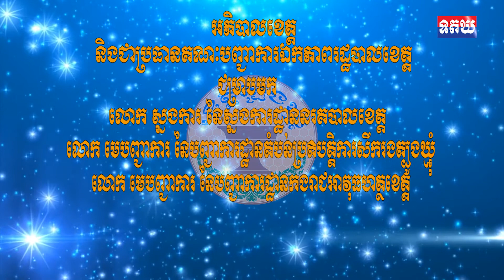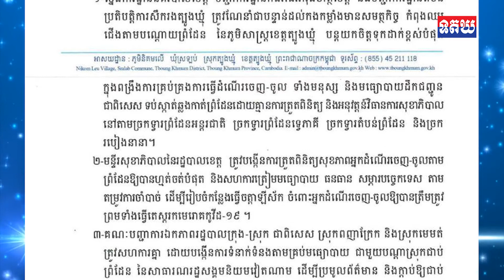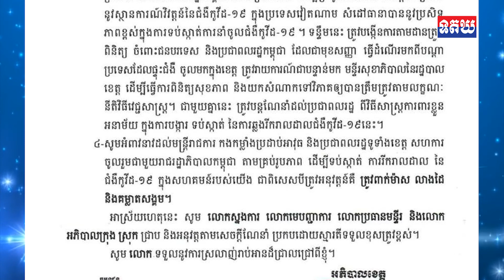អភិបាលខេត្ត និងជាប្រធានគណៈបញ្ជាការឯកភាពរដ្ឋបាលខេត្ត ជម្រាបមក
អភិបាលខេត្ត និងជាប្រធានគណៈបញ្ជាការឯកភាពរដ្ឋបាលខេត្ត ជម្រាបមក លោក ស្នងការ នៃស្នងការដ្ឋាននរគបាលខេត្ត លោក មេបញ្ជាការ នៃបញ្ជាការដ្ឋានតំបន់ប្រតិបត្តិការសឹករងត្បូងឃ្មុំ លោក មេបញ្ជាការ នៃបញ្ជាការដ្ឋានកងរាជអាវុធហត្ថខេត្ត លោក ប្រធានមន្ទីរសុខាភិបាល នៃរដ្ឋបាលខេត្ត លោក អភិបាល នៃគណៈអភិបាលក្រុង ស្រុក